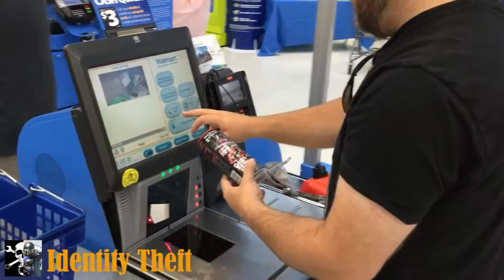Fuel Run to Walmart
Rob's Ducati 1098 (MotoErgoSum) was bone dry, so we made a quick run to Walmart for a gas can. Hilarious conversation ensued.